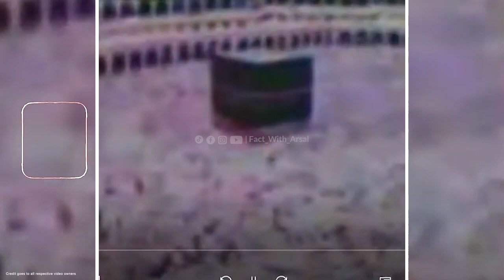Who Attack on Kaaba | Incident In Mecca | 1979 Makkah Siege | Fact With Arsal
Aaj hum aapko le kar ja rahe hain 1979 ke Makkah Siege ke daur mein.
Yeh waqia aik aise dor hua jab dunia ko haqiqat mein khatraat ka samna karna para. Is video mein, hum
aapko is daur ke ahem aur dilchasp lamhaat ke baare mein sab kuch batayenge.

1979 ke Makkah Siege mein kya hua tha, aur kaise Kaaba qaid ho gaya? Is qisse ke peeche ki haqiqat kya thi,
aur is waqia ke asar kaise the Islam aur dunia par? Yeh sab jaanne ke liye, is video ko dekhein.

Agar aapko yeh video pasand aaye toh, apne dosto ke saath share karein aur apne Rai hamein
comment section mein bataein.

Shukriya for watching, aur humari videos dekhte rahiye.

by this channel or this video is meant for educational and informational purposes only.

not intended for sales of any sort.